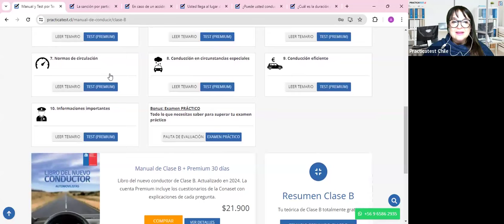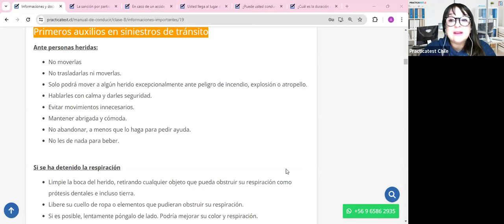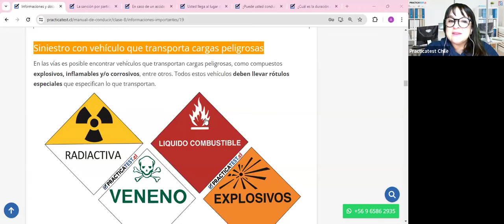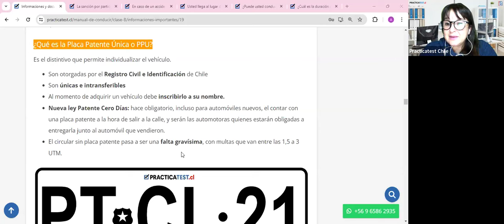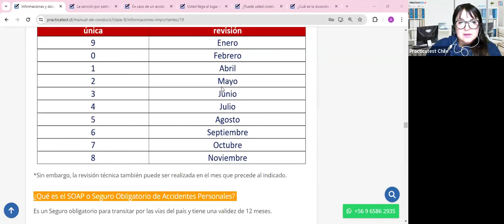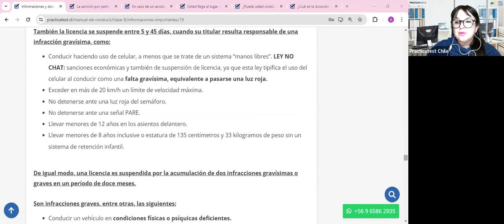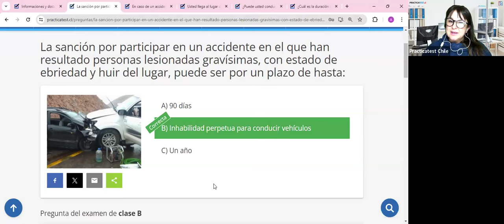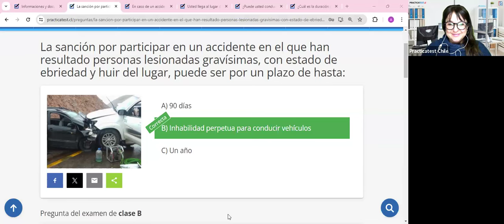"TODO lo que necesitas saber sobre el libro del nuevo conductor Clase B en CHILE 2024" - Sesión 410